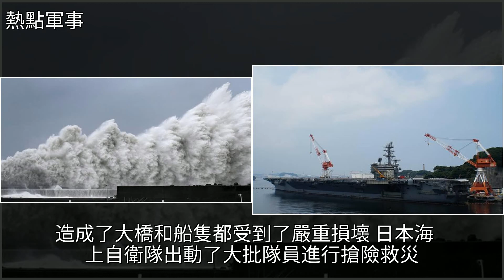超強風暴橫掃日本，美大批軍艦率先撤退，背後港口一片狼藉，[熱點軍事]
超強風暴橫掃日本，美大批軍艦率先撤退，背後港口一片狼藉 [熱點軍事]日本,海軍,氣象災害,颱風,本州島超強風暴橫掃日本，美大批軍艦率先撤退，背後港口一片狼藉 [熱點軍事]日本 海軍 氣象災害 颱風 本州島